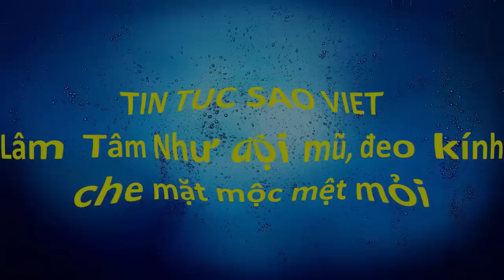Lâm Tâm Như đội mũ, đeo kính che mặt mộc mệt mỏi(tin tuc sao viet)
Mới đây, Lâm Tâm Như đã xuất hiện tại sân bay cùng các trợ lý. Nữ diễn viên để mặt mộc và diện trang phục khỏe khoắn, năng động. Vì vừa trải qua một chuyến đi dài nên thần sắc của Lâm Tâm Như có phần mệt mỏi. Khi nhận ra có phóng viên chụp hình, cô liên tục cúi gằm mặt như muốn che đi vẻ ngoài kém tươi tắn của mình.